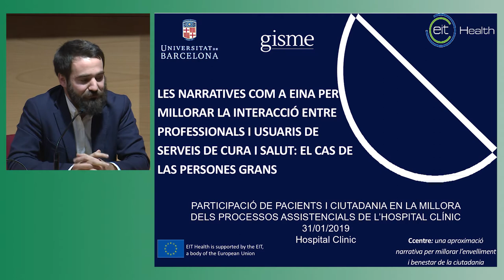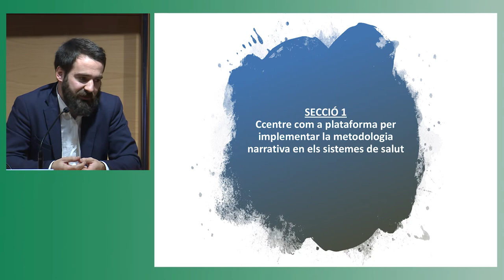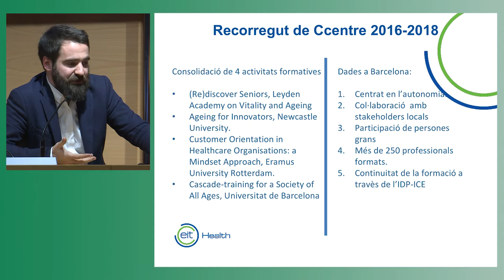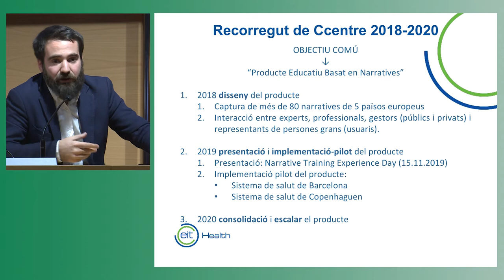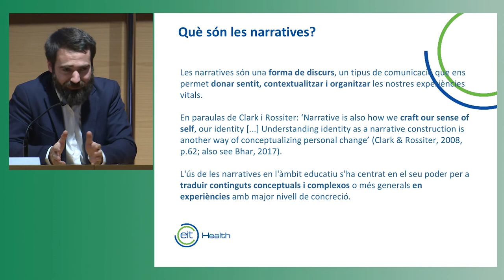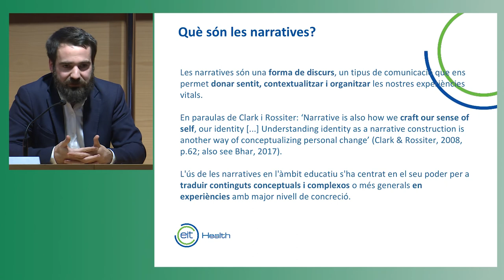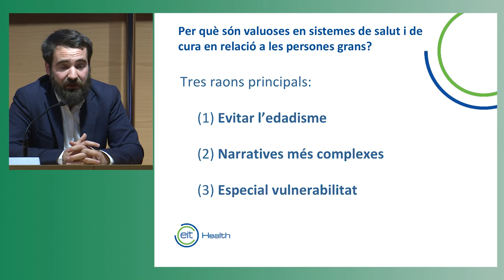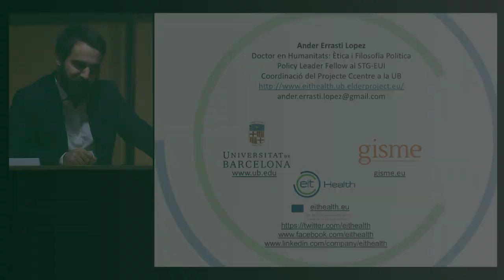El paper de la narrativa en la identificació de prioritats. Ander Errasti.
Transformar les narratives en l'àmbit sanitari és un dels elements claus per a millorar l'envelliment i el benestar de la ciutadania: el projecte CCentre (EIT Health) proporciona eines per a fomentar un canvi de discurs, noves formes de comunicació que permeten identificar les prioritats dels pacients i millorar l'atenció proporcionada amb un impacte real en l'experiència del pacient.